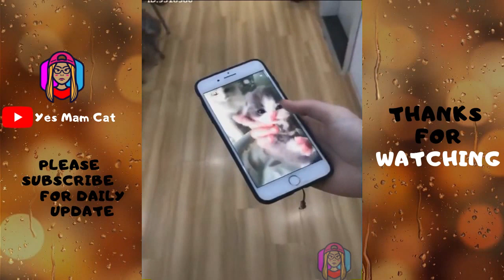Cute Kitten Watching Cartoon Funny Cat